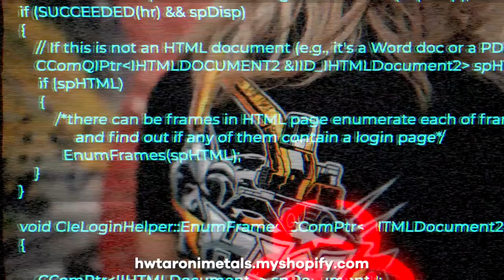NEW ATLAS 350MH CRANE | Scrap King Diaries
WE BOUGHT A NEW CRANE😍
We've had the Atlas 350MH Blue in the yard for a few weeks now, so we thought we best give it a review!

your fortnightly instalment of 'The Scrap Kings' ... who's middle names are informative, and comical!!! 👊🏼

EBOOT CAR BOOT SALES

Bangers & Cash 2.0